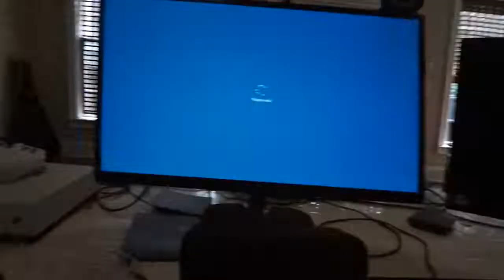Mein Streaming Setup 2019! | NuTCN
Hier ist sie, meine Setup Tour!

Livestreams auf Twitch: Twitch.tv/NuTCN
Werde benachrichtigt wenn ich streame: Instagram.com/nutcn.yt
Für irgendwas: Twitter.com/NuTCN_yt
Reden und anderes: Discord // NuTCN_Discord